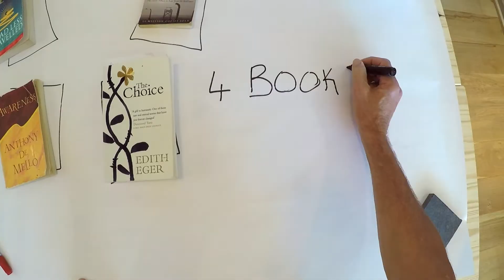Powerful EXISTENTIAL Books on LIFE and LIVING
EDITH EGER, VICTOR FRANKL, M SCOTT PECK, ANTHONY DE MELLO.

4 VERY Short Reflections on 4 Books which influenced my world profoundly, and brought happiness and joy into my life following struggles with Abuse, Amputation and Addiction.

Books Reviewed:

M. Scott Peck - The Road Less Travelled
Anthony De Mello - Awareness
Edith Eğer - The Choice
Victor E. Frankl - Man's Search For Meaning